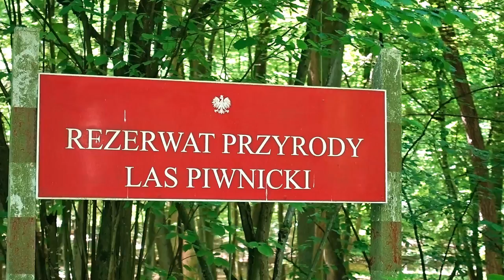Rezerwat Las Piwnicki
Film promocyjny zrealizowany w ramach projektu "Skarby Ziemi Chełmińskiej". Wkrótce również na specjalnej stronie internetowej projektu oraz w aplikacji mobilnej.
Realizacja: Marcin Łaukajtys

Instytucja Zarządzająca PROW 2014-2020 – Minister Rolnictwa i Rozwoju Wsi. Współfinansowana ze środków Unii Europejskiej w ramach poddziałania 19.3 "Przygotowanie i realizacja działań w zakresie współpracy z lokalną grupą działania" Programu Rozwoju Obszarów Wiejskich na lata 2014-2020